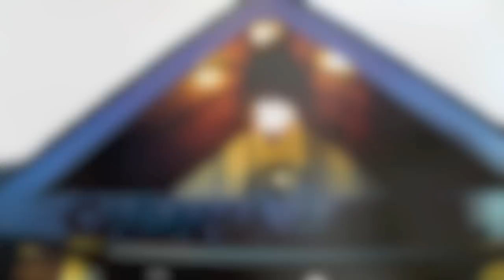Infusino Backyard Get Together 2011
Danny and Claudia has a few friends over and food was on the top of the list of things to do.
And do they did...did well - very well.